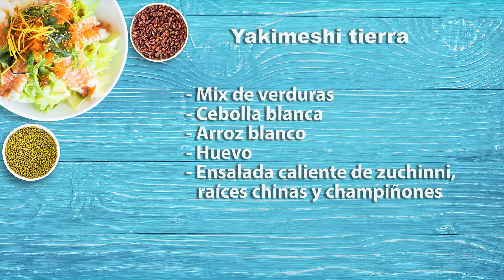En la Cocina 3 de Noviembre 2020, Yakimeshi Tierra Parte 1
Programa completo de En la Cocina, que se emitió por tu canal Telecafé el 3 de Noviembre de 2020.